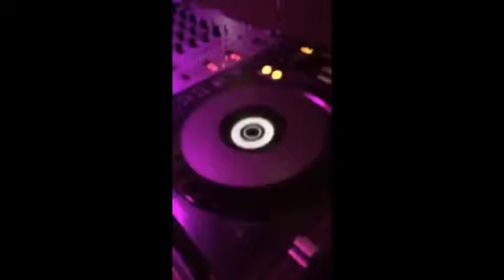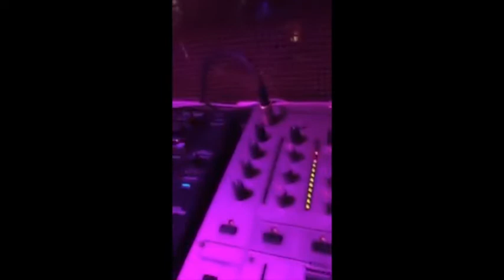Melody Klub Békés Dj.OLi Retro Birthday Party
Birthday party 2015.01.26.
Melody Pub Békés